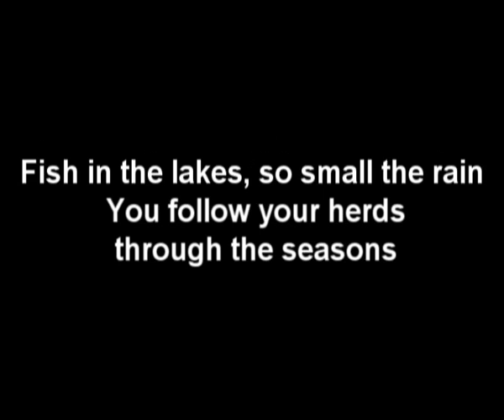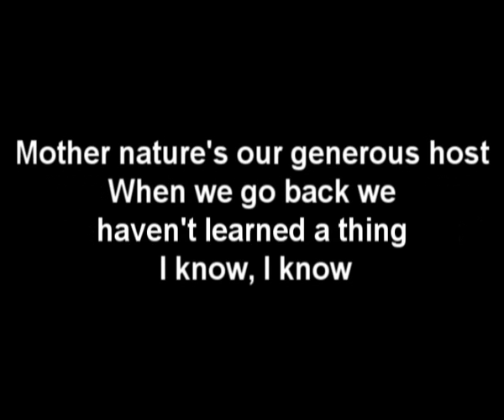Linn Berggren - Lapponia Full